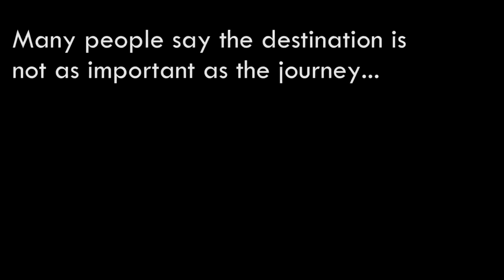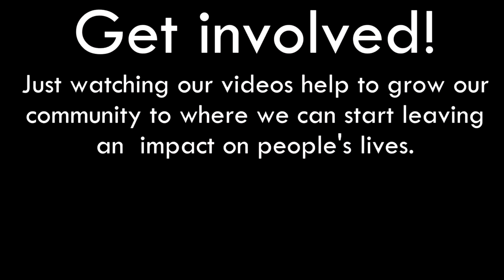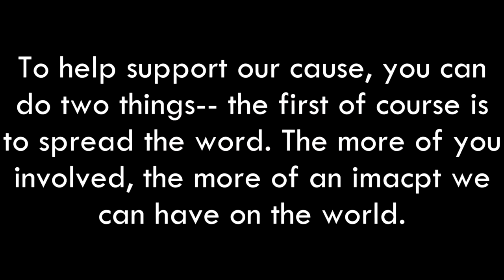Trailer-Stash #2 - Yin and Yang Gaming Community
The Let's Play Academy is proud to feature Yin and Yang Gaming Community on our Trailer-stash!

Please follow the links for more from Yin and Yang Gaming Community!

If you want to be featured make sure you like our facebookpage, and keep an eye out for.

...The Trailer-Stash Campaign!